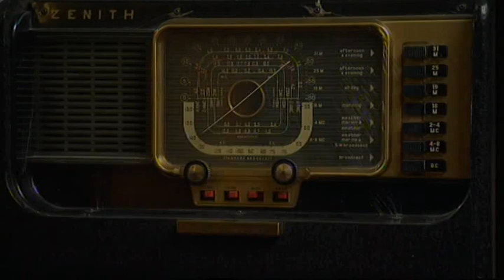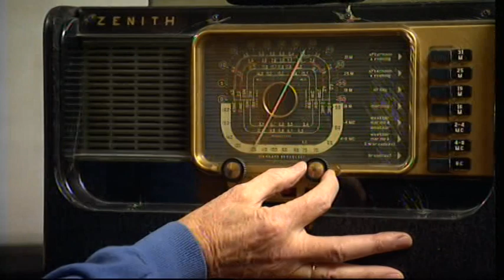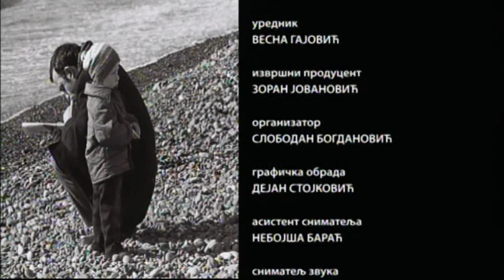Večni sjaj detinjstva - Minja Subota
U svojevrsnom televizijskom portretu Minja Subota, svima znan pevac nezaboravnih decijih pesama i voditelj i autor Tobogana, ispricace nekoliko prica o svom detinjstvu koje je proveo na Dorcolu.

Iako je roden u Sarajevu, odrastao je u Beogradu u Ulici cara Lazara pa mu je i Kalemegdan bio pozornica za igranje. Govorice o svojim pocecima i opredeljenju za muziku kao i o svojim drugim velikim ljubavima. Pored muzike, bavio se i fotografijom, a i sakupljanjem igracaka. Autor je i voditelj neprevazidenog Muzickog tobogana, zabavne emisije za decu.

Urednik:Vesna Gajovic